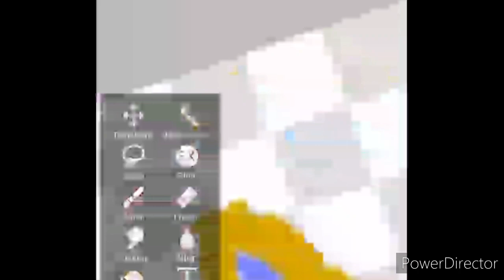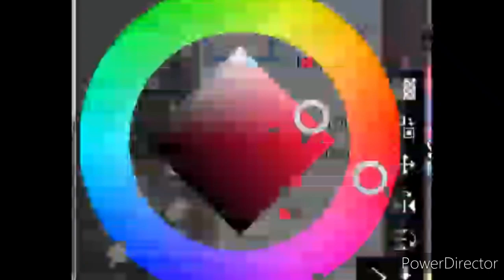2 Pick a Bases done in one video lol